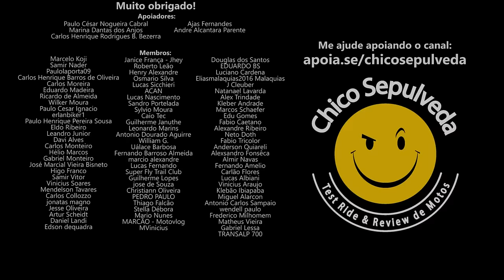Dominar 400 para iniciantes